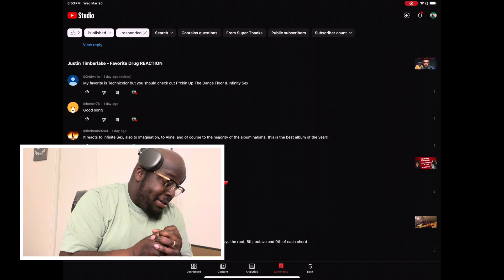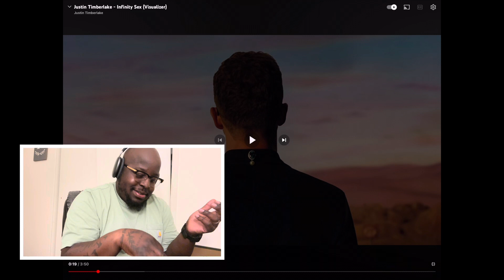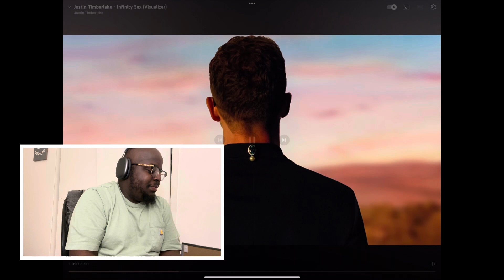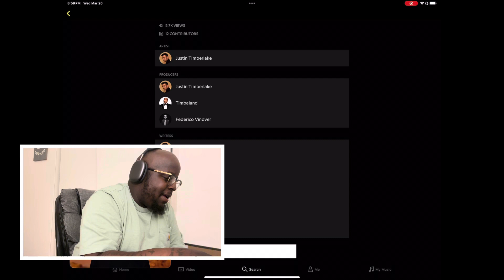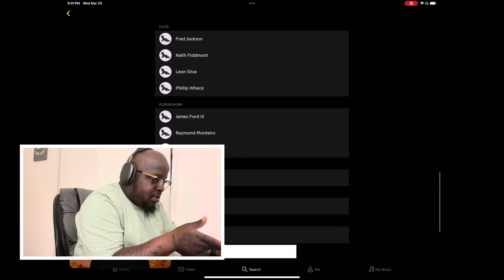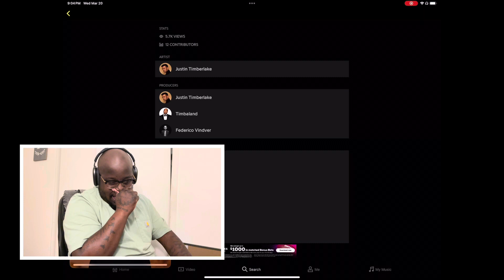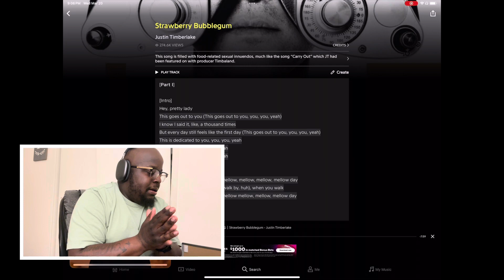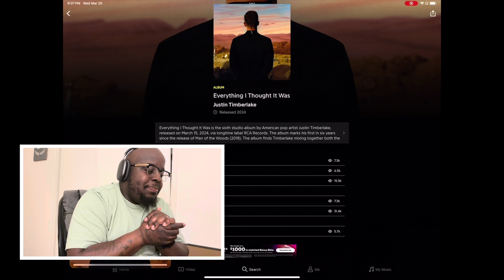Justin Timberlake - Infinity Sex REACTION